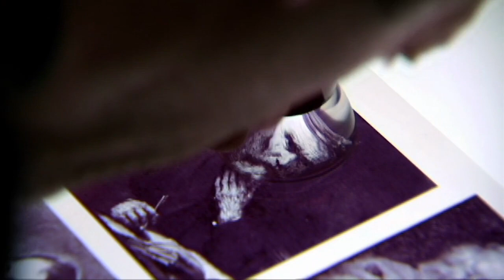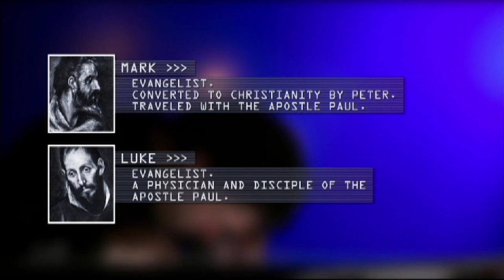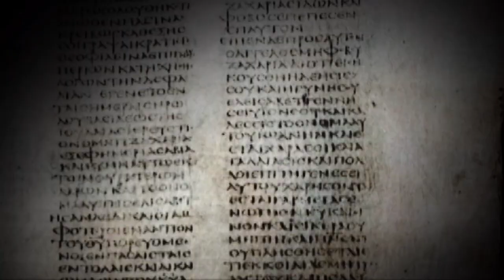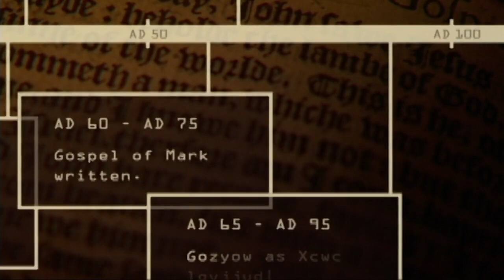CAN THE GOSPELS BE TRUSTED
The John 10:10 Project